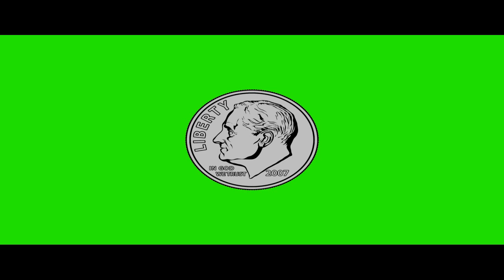Dime Coin Rotate - Green Screen Animation - Free Royalty Footage